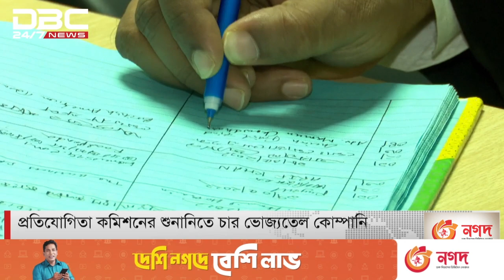প্রতিযোগিতা কমিশনের শুনানিতে চার ভোজ্যতেল কোম্পানি।